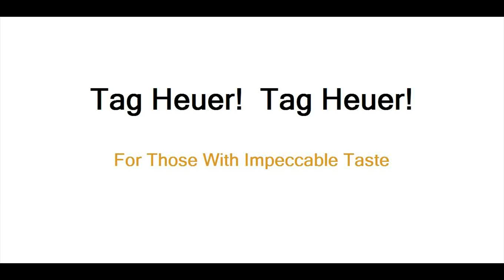Tag Heuer Grand Carrera Men's Chronograph Watch CAV518K.FC6268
Tag Heuer:

Grand Carrera Men's Chronograph Watch CAV518K.FC6268

Customer Review By Anthony C. So...

Finally something I really want as a non-watch collector, this is my first tag and this piece tells the world I dont care about brand name and fame, I buy this Tag because of its cool design and for that little piece of Orange color words and thread, I chose this model over the yellow cal. 36's FC6304. No regret at all, this seems so special and rare, makes me feel like million bucks. Have been looking into Breitling, Rolex millgauss, omega and panerai, love my decision

Specs:

Brand                                  TAG Heuer
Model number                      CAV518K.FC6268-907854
Part Number                        CAV518K.FC6268
Item Shape                          Round
Dial window material type    Scratch Resistant Sapphire
Display Type                        Analog
Clasp                                    Push Button Fold-over
Case material                       Black Titanium
Case diameter                      43 millimeters
Band Material                       Alligator
Band width                           20 millimeters
Band Color                           Black with Orange Stitching
Dial color                              Black
Bezel material                      Fixed Black Titanium with Tachymeter
Item weight                          1 Pound
Movement                            Automatic
Water resistant depth          100 Meters